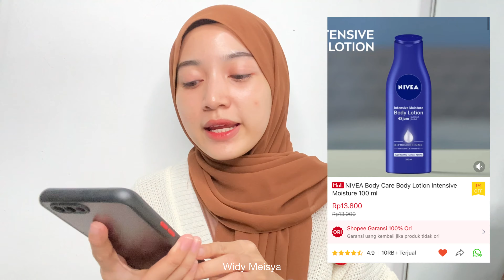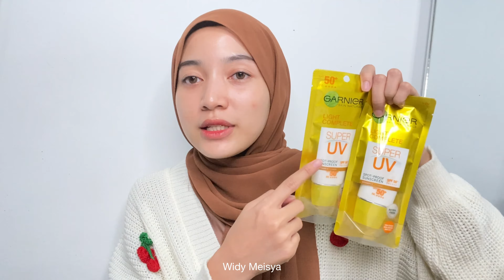SHOPEE HAUL 10.10 BRANDS FESTIVAL - SKINCARE DAN MAKEUP MURAH ✨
Hellooooow! Yang bingung 10.10 mau checkout apa? Bisa tonton video ini yaa, aku rekomendasiin beberapa produk kategori beauty yang pastinya harganya jadi kebanting-banting efek 10.10 dooong!

Detail Produk & Link Pembelian :
1. Maybelline Fit Me Foundation Matte & Poreless

2. Garnier Super UV Spot Proof Sunscreen

3. YOU The Gold One Color Stay Matte Lipstick

4. NIVEA Body Care Body Lotion Intensive Moisture

Yang aku pakai di video ini:
Ombre Lips (base) + (inner) + (efek glossy lips)